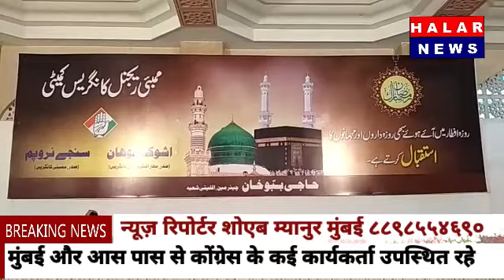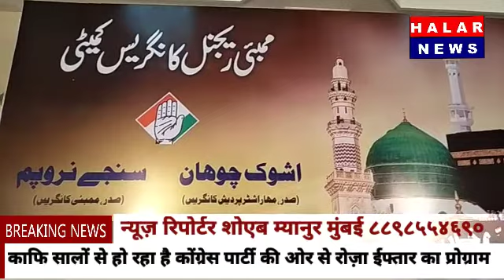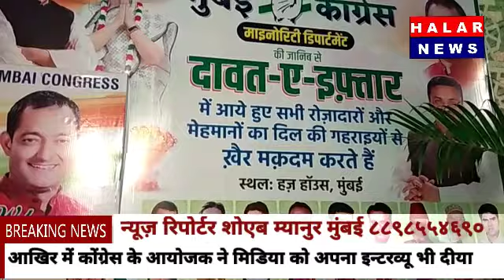मुंबई के हज हाउस में कोंग्रेस पार्टी का रोज़ा इफ्तार पार्टी २०१८